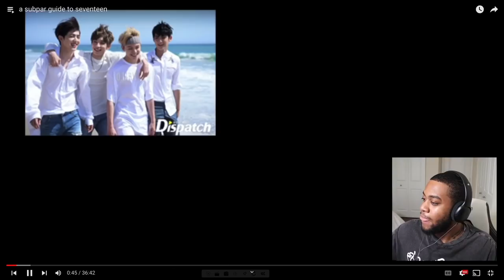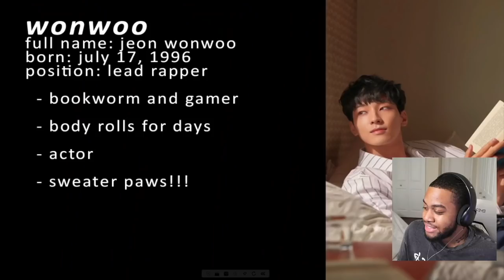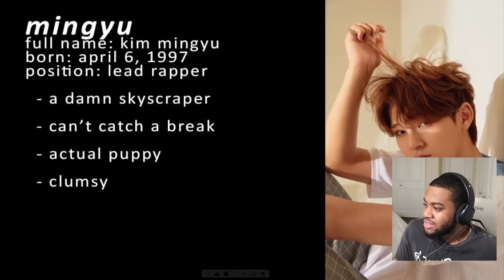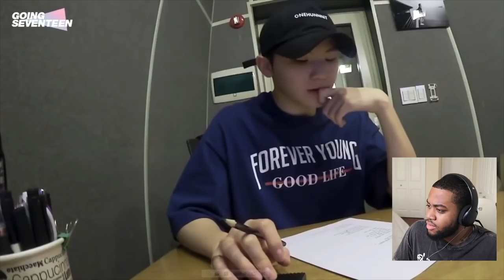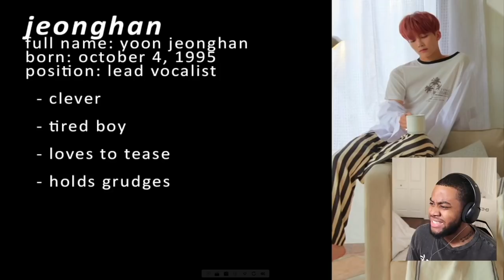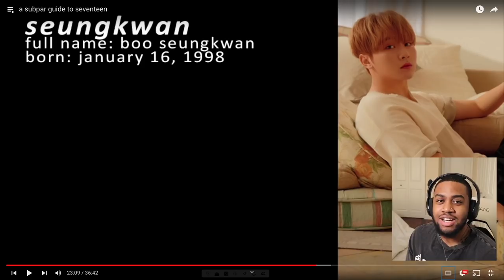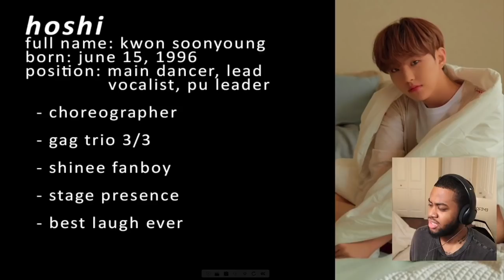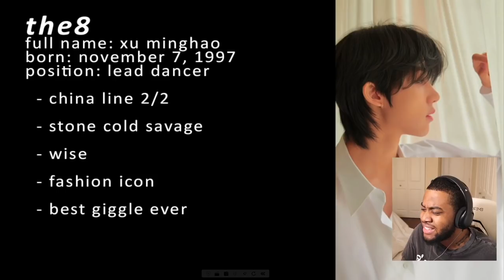a (subpar) guide to SEVENTEEN